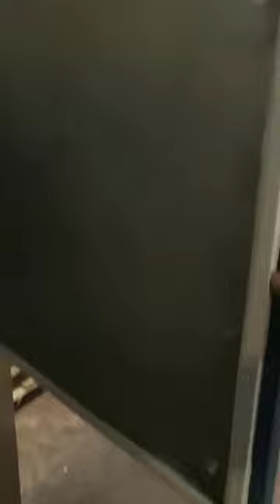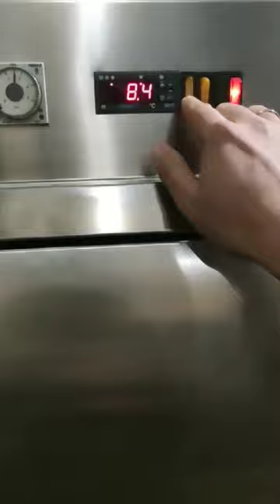Морозильный шкаф AHT FD802-10-801ES (-15/-30)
Шкаф с увеличиным обдувом, аналог шоковой заморозки!

Отличительной особенностью данного морозильного шкафа являются его направляющие, предназначенные для противней 600х800 или по 2 противня 600х400, что позволяет хранить в нем продукцию уже разложенную по противням и готовую к загрузке в расстоечный шкаф, так же данные направляющие подходят для установки в шкаф пищевых ящиков с продуктами.

Шкаф морозильник предназначен для хранения, экспозиционирования и продажи продуктов. Идеально подойдет для использования на предприятиях питания и торговли для реализации замороженных мясных и рыбных продуктов, ягод и мороженого.

Электронный термостат позволяет установить с высокой точностью значения температуры, а также получить информацию о состоянии работы компрессора и об аварийных отказах системы охлаждения.

Особенности:
• Объем - 850 литров
• Расположение компрессора - Верхнее
• Температурный режим - -15/-30 С
• Направляющие под противни 600х800 - 20 пар. (Можно установить доп. стационарные направляющие)